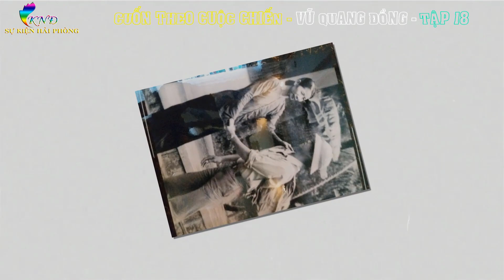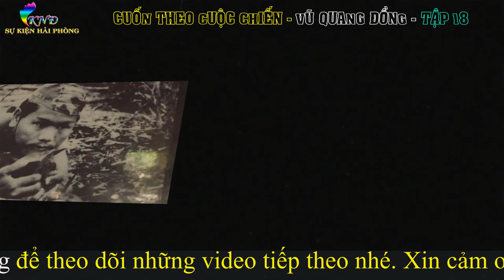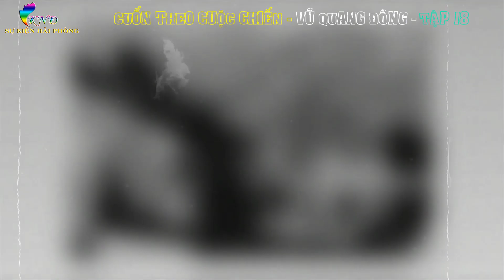CUỐN THEO CUỘC CHIẾN Tập 18 | Tự Truyện Vũ Quang Đồng | Hồi Ký Kháng Chiến Chống Mỹ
► Hồi Ký Chiến Trường B : CUỐN THEO CUỘC CHIẾN
► Tác giả: Vũ Quang Đồng ( Nhà báo, CCB Lính Đặc Công C14 - D2 -  Lữ Đoàn 305 Bắc Sài Gòn - Gia Định )
► Giọng đọc : Khương Ngọc Đình
Đặc công Việt Nam được phương tây đánh giá là đặc biệt thiện chiến và có hiệu suất chiến đấu cực cao trong chiến tranh.Đây chính là lực lượng đặc biệt tinh nhuệ đã từng lập những chiến công xuất sắc: đánh phá sân bay, hủy tàu chiến, tiên phong tiền nhập cứ địch, mở cửa cho những trận đánh thắng lợi vang dội như Đồng Dù,Lai Khê... khiến cho kẻ thù kinh hoàng khiếp sợ bởi những người lính đến không hình,đi không bóng và để lại hậu quả là những thiệt hại nặng nề cho căn cư, khí tài chiến tranh của chúng.
Người chiến sỹ đặc công Vũ Quang Đồng đã bước vào cuộc chiến ở tuổi 18 và theo suốt hành trình của cuộc chiến vệ quốc vĩ đại cho đến ngày thắng lợi,đã chiến đấu và lập nhiều chiến công oanh liệt cùng các đồng đội,đơn vị của mình!
Sự Kiện Hải Phòng trân trọng giới thiêụ cùng quý vị và các bạn tự truyện CUỐN THEO CUỘC CHIẾN của tác giả Vũ Quang Đồng